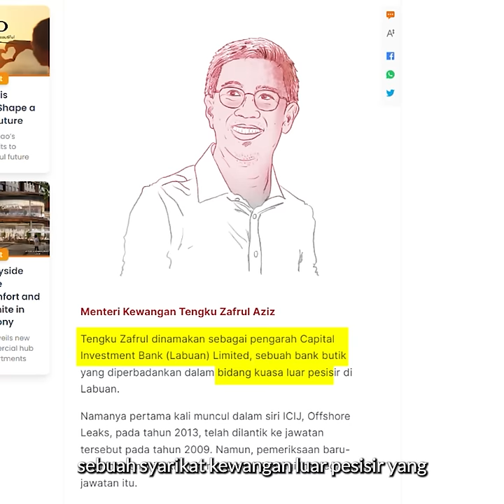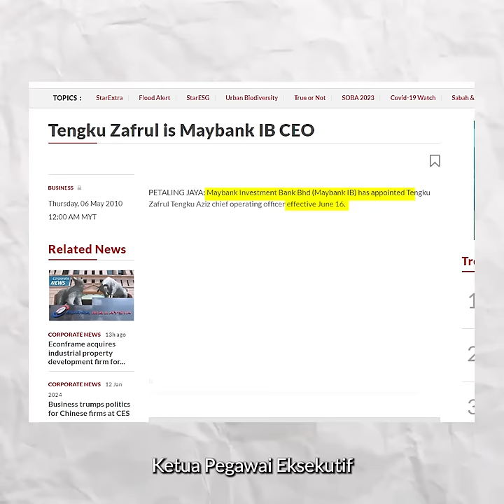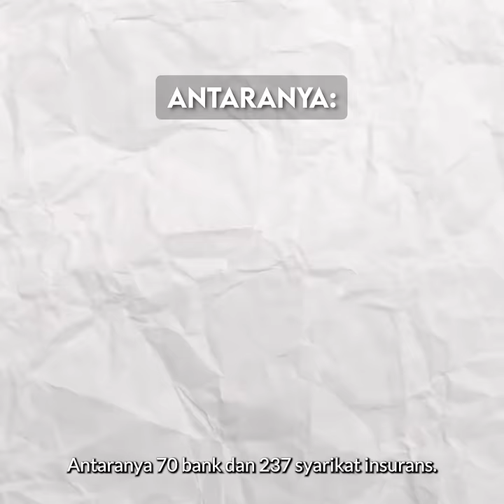Ada Apa Dengan Zafrul dan Pandora?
ZAFRUL MESTI DISIASAT!

Mengapa?

Sebab nama dia ada dalam Pandora Papers.

Tapi apa yang sebenarnya disebut dalam Pandora Papers tentang Tengku Zafrul?

Nak tahu? Tonton video ini.